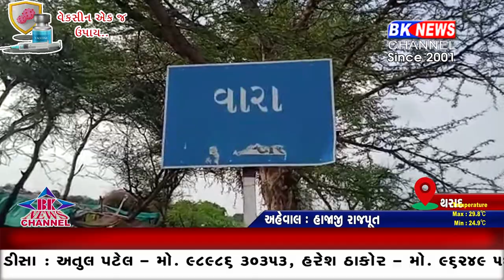થરાદ વારા ગામની પ્રાથમિક શાળામાં વિદ્યાર્થીએ હોમવર્ક ન કરતા શાળામાં શિક્ષકે માર મારતા મામલો ગરમાયો..